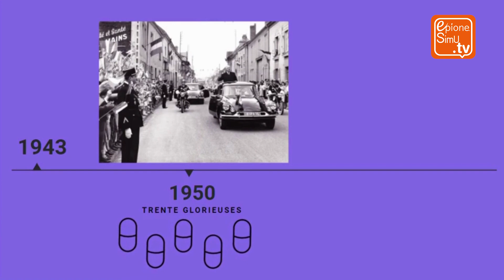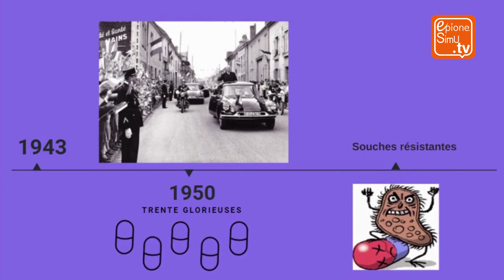Antibiorésistance : #1 Histoire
Pour mieux comprendre l’antibiorésistance, un groupe d’étudiants en santé d’Amiens vous propose une série de capsules vidéos sur le sujet.

🤝 Cette vidéo a été réalisée dans le cadre du Service Sanitaire des Étudiants en Santé en collaboration avec le CHU Amiens-Picardie et l'UPJV.

🎬 Bienvenue au sein de la WebTV « Epione-SIMU TV », outil pédagogique dans les mains des étudiants à destination des étudiants en santé, des lycéens, des professionnels des patients et des citoyens.

🏥 Acteur majeur de l’enseignement et de la formation en santé, le Centre Hospitalo-Universitaire Amiens-Picardie dispose d’un centre de simulation, SimUSanté® et d’un espace pédagogique numérique, EPIONE-Campus Santé.